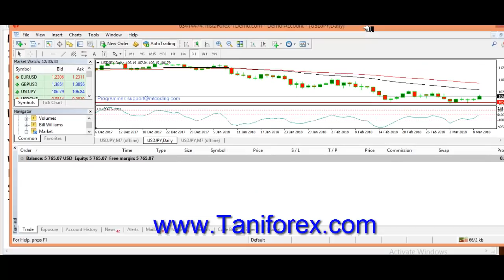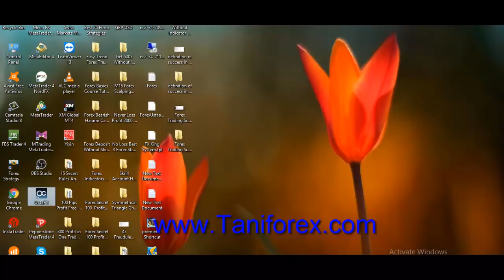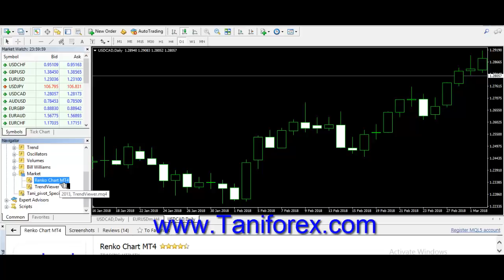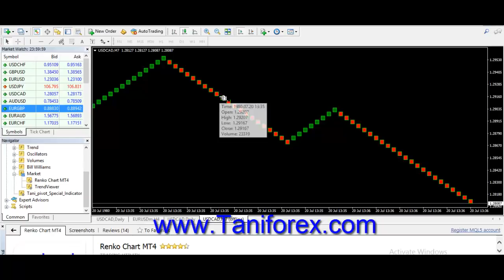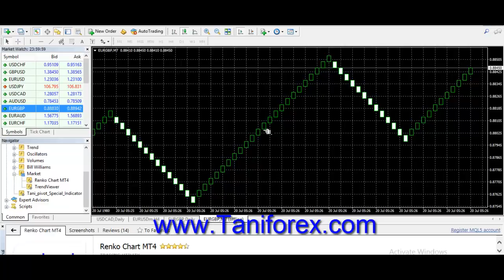MT4 Renko Chart | Special and Simple Forex Trading Way 100% Free | Tutorial in Urdu by Tani Forex